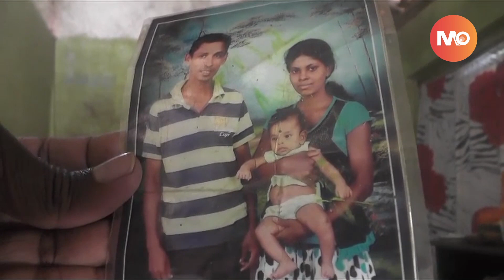ශෂිකාගේ හඩින් ගී ගයන බංඩාර || MONARA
ශෂිකාගේ හඩින් ගී ගයන බංඩාර